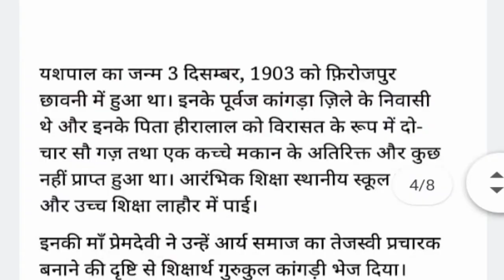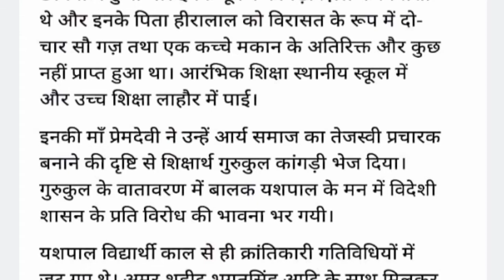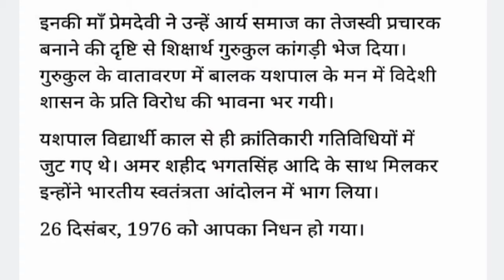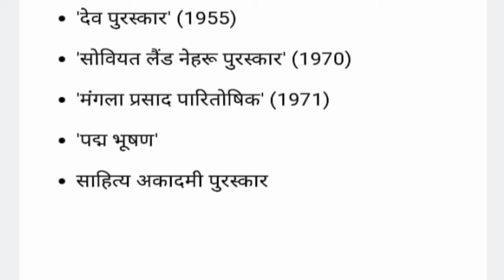कक्षा-10 का महत्वपूर्ण लेखक परिचय (यशपाल)//by sugna mam